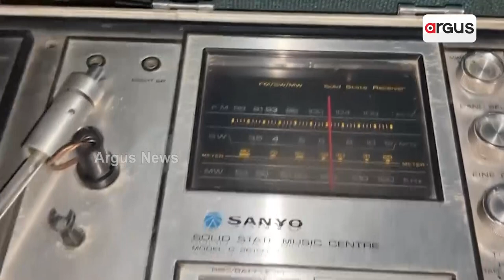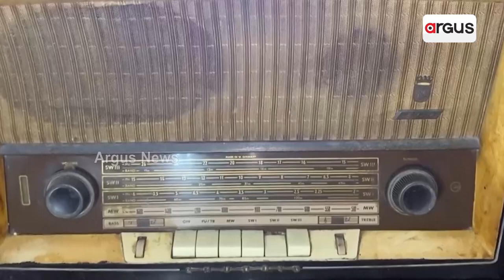Meet Ram Singh, Radio Collector From UP, Owns As Many As 1100 Models Of Radio